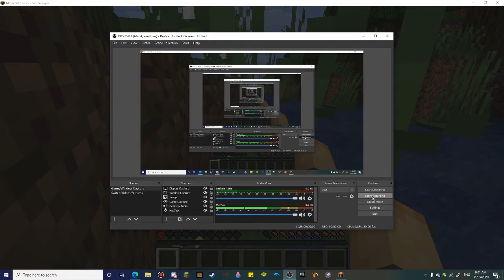I Lost the 1 Heart Hardcore Challenge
So how it works is i can't eat and it's hardcore and i have to be on 1 heart and i have to survive for as long as i can although i lost to a creeper